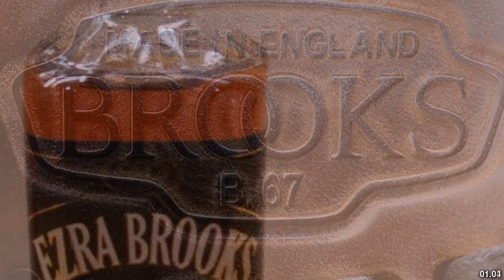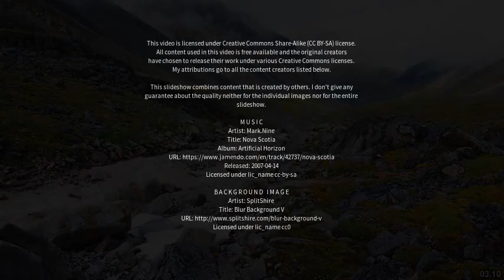Best places to visit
Best places to visit - Brooks (Canada) Best places to visit - Slideshows from all over the world - City trips, nature pictures, etc.